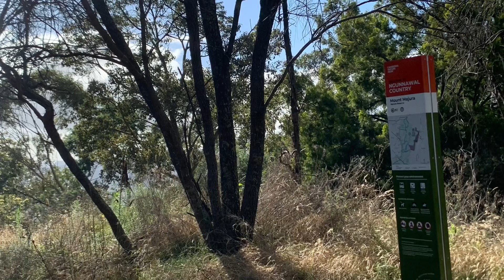Mt Majura Walk with friends and covered 5.5 KMs in 1:36 hours on Sunday 6th February 2022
Sunday 6th February 2022 - Morning- Mt Majura Walk with friends and covered 5.5 KMs in 1:36  hours @17:41 min/KM and weather was fantastic!

After the mountain walk we had a nice cup of Indian special Tea along with biscuits courtesy of Samir Bhayya.

Weather was pleasant and it was 14.1oC at 8 am and expected a max 20oC and a min 11oC today in Canberra.